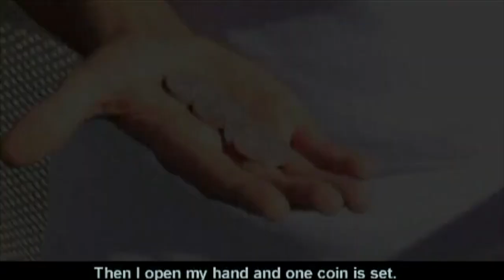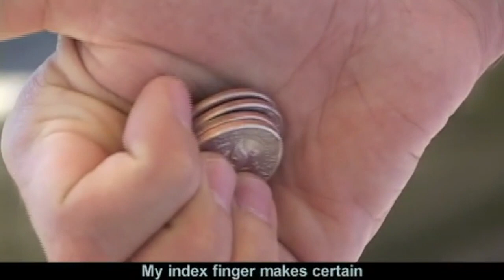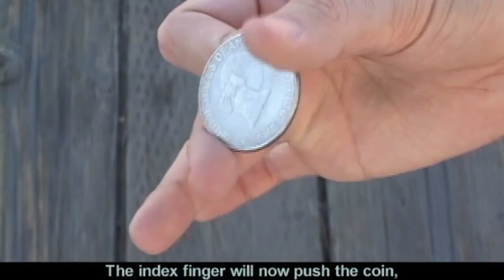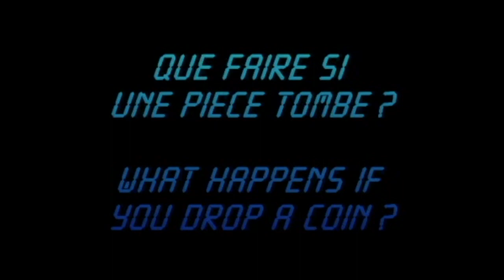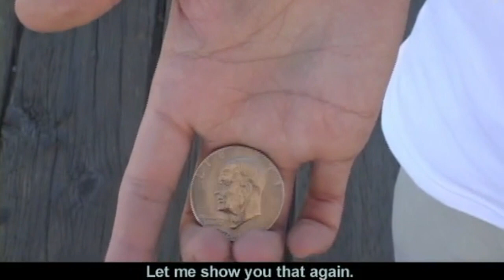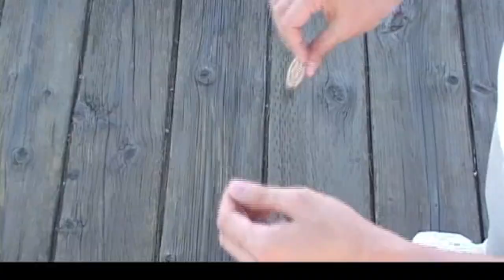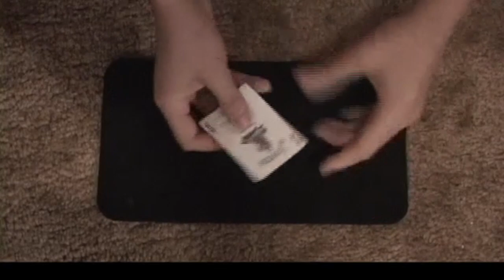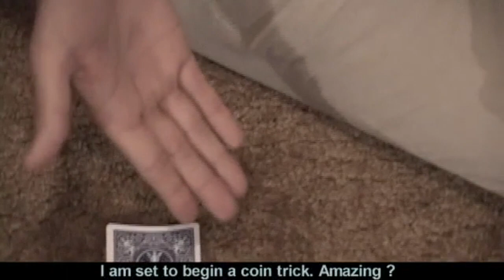Basic Coin Magic : David Stone's interview - 2004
Special features of the DVD Basic Coin magic 1 & 2
Stephane Jardonnet  and David Stone in 2004 in San Francisco.